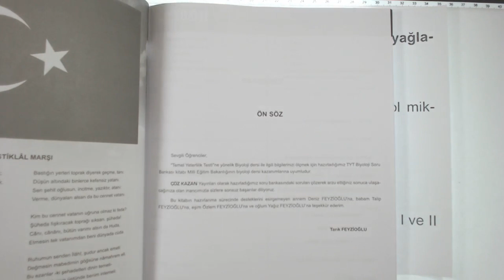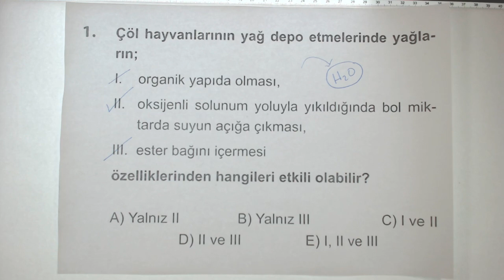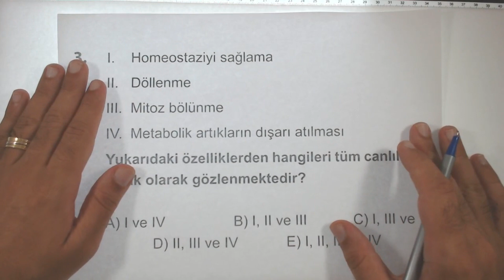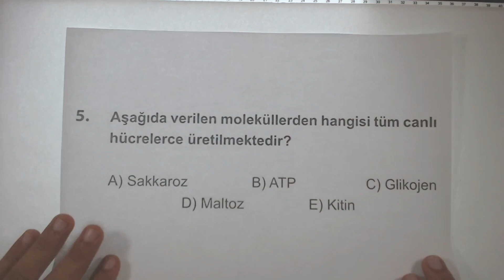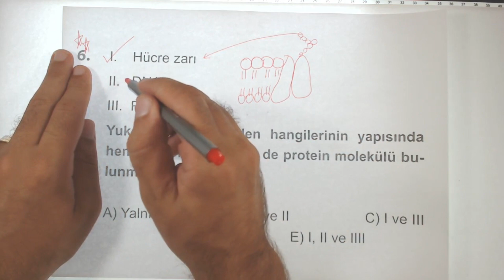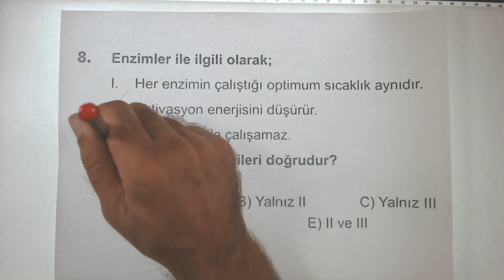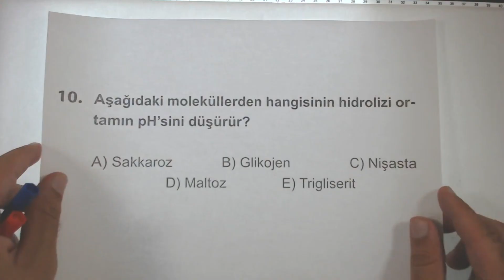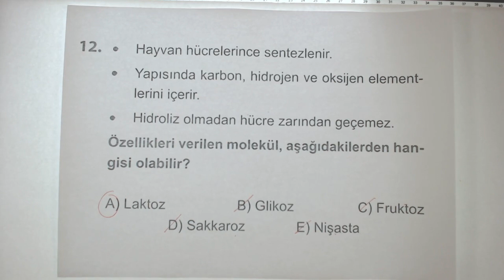Çöz Kazan TYT Biyoloji Soru Bankası Yaşam Bilimi Biyoloji Test 9